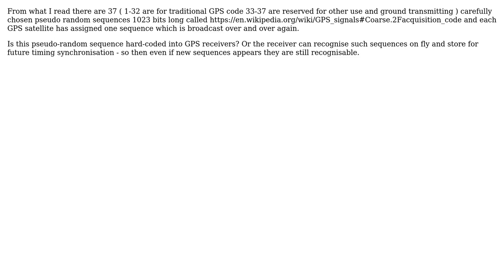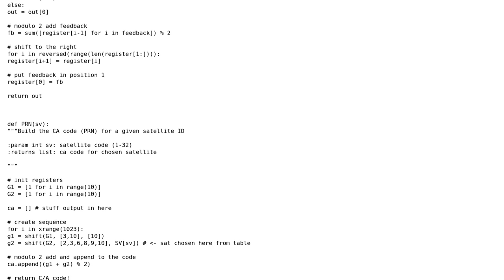GIS: Is Coarse / Acquisition PRN pseudo random code value hardcoded into GPS receiver?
With thanks & praise to God, and with thanks to the many people who have made this project possible! You are responsible for your own actions.